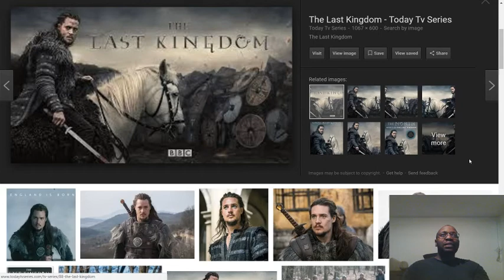Demons and movies.